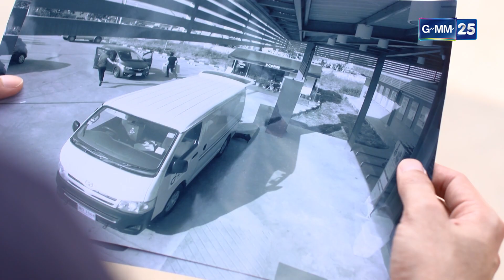ทีมล่าทรชน EP.7 [3/5]